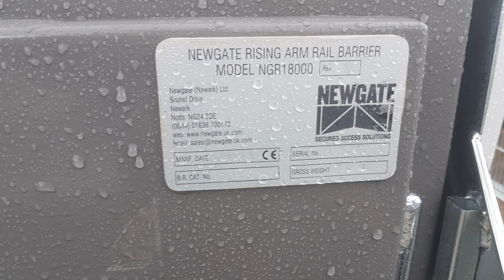All-New Upgrade at Lingwood (Chapel Road) Level Crossing, Norfolk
Lingwood (Chapel Road) Level Crossing, Lingwood, Norfolk

Route: The Werry Lines
- Just West of Lingwood Station

Location: Chapel Road, Lingwood
Trains: Class 755 (Greater Anglia)

Filmed with: UK Level Crossings Channel | JT Crossings UK | UK Level Crossing Spotter & Trains

One of two level crossings in Lingwood, located on Chapel Road. This is one of a number of level crossings in the area to be fully renewed at the start of 2020, and it has Newgate Rising Arm barriers, installed by Atkins. This level crossing has four E2S alarms, which are fairly quiet, and there is a yodalarm located on the level crossing's REB cubicle, which was used on the previous manually-gated level crossing to alert the signaller to close the gates.

Just as the level crossing activates, hailstones start falling! This shower was only brief, since the weather brightens up nicely for the train to pass towards Norwich.